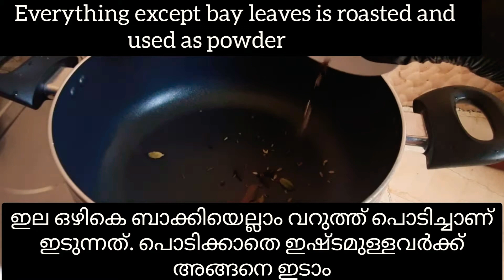ഇറച്ചിയില്ലേ?? എങ്കിൽ ബിരിയാണി ഇതുപോലൊന്ന് തയ്യാറാക്കി നോക്കൂ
Here is a simple and easy method of
preparing vegetable biriyani.